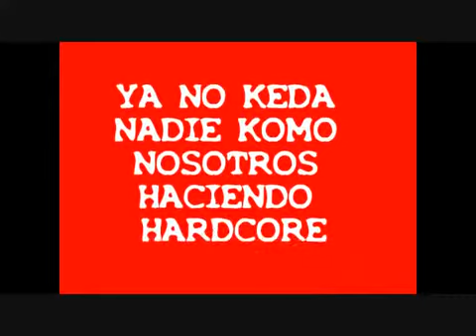Yelow W y Bezhor (Videoclip)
Yelow W y Bezhor (Videoclip) ñengo flow rumbas flamenco salsero al son de chavorrillo omega el fuerte justin bieber el furbi rubis